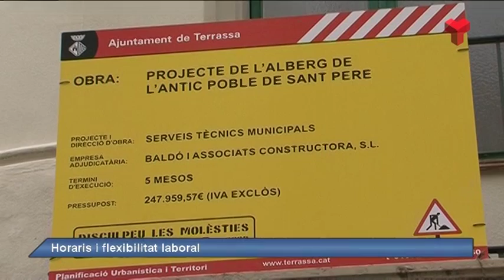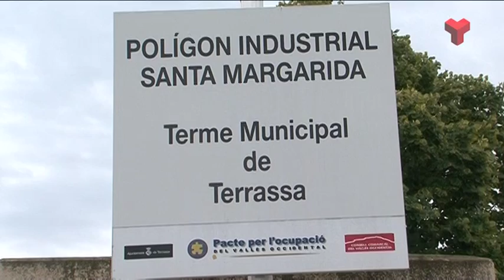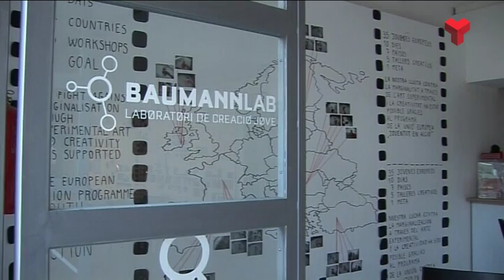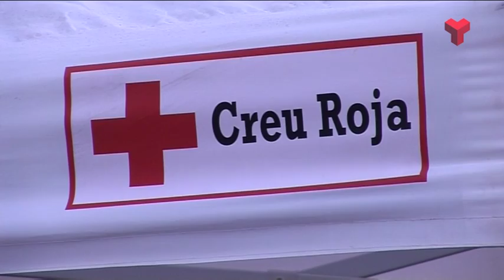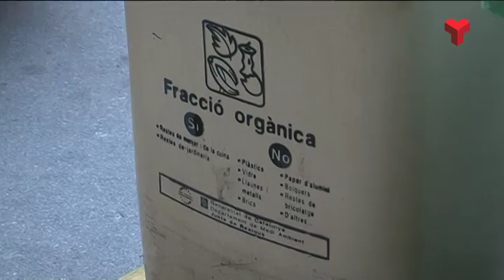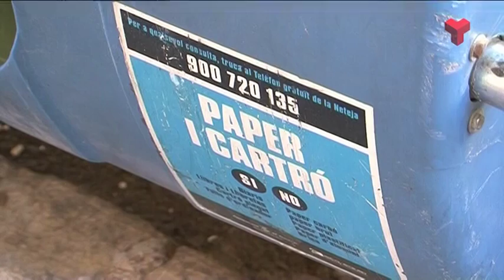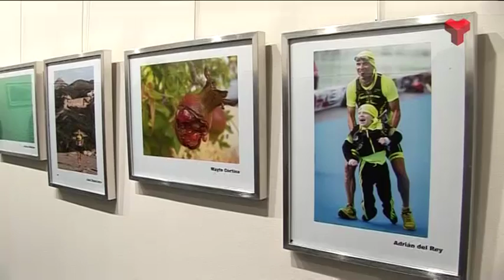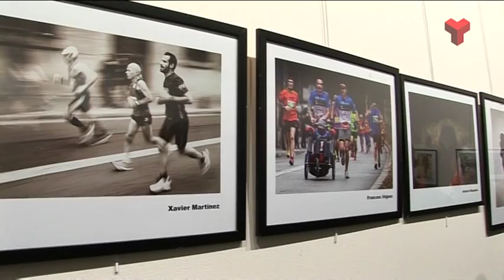Al dia Vallès Occidental dilluns 09-01-2017 de Canal Terrassa